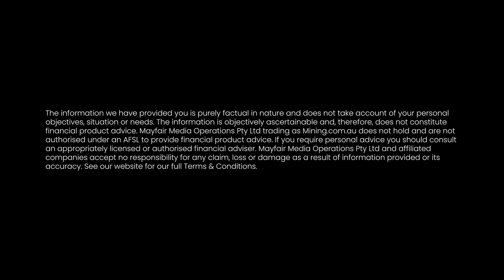From rock to refined: Locksley edges closer to pure antimony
Join us as we speak with Julian Woodcock, Technical Director at Locksley Resources (ASX:LKY | OTCQB:LKYRF | FSE:X5L) to explore the latest updates on the Mojave Project in California and discuss the company’s metallurgical progress and exploration expansion.

🔑 Key topics discussed:
🧪 Achieving “almost pure stibnite” with a 68.1% antimony concentrate from the Desert Antimony Mine.
🗺️ Mapping expands the mineralised corridor fourfold — from 300m to 1.2km — revealing strong structural continuity.
💎 Discovery of a new ‘high-grade’ silver assay adds further upside to the Mojave Project.

About the guest and company:
Julian Woodcock brings extensive technical expertise to Locksley Resources, an Australian exploration and development company focused on advancing its Mojave Project in California, US. The project is strategically located near MP Materials’ Mountain Pass rare earths mine and is positioned to contribute to the growing US critical minerals supply chain.